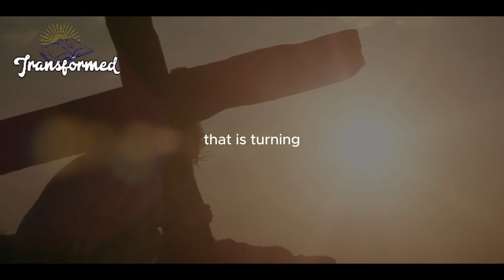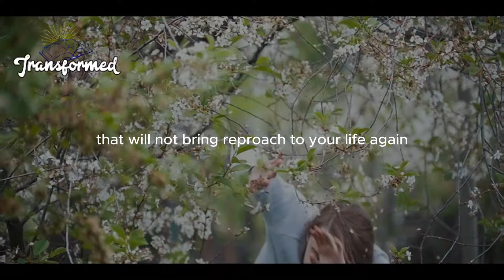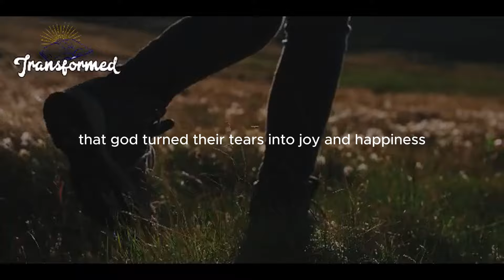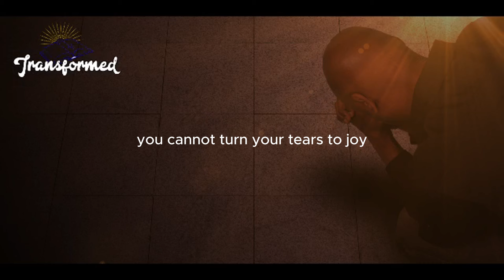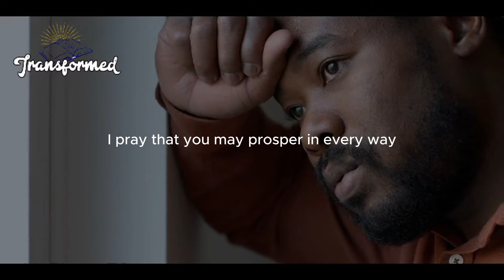GOD IS GIVING YOU SOMETHING NEW YOUR NEXT TESTIMONY WILL BRING ENVY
GOD IS GIVING YOU  SOMETHING  NEW YOUR NEXT TESTIMONY WILL BRING ENVY(Inspirational And Motivational Video)